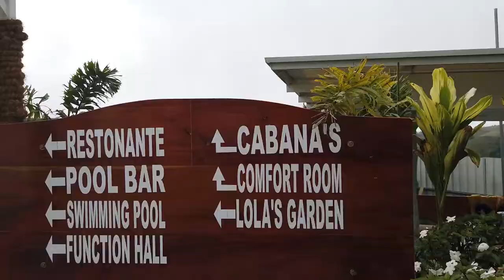MONTEFRIO GARDEN RESORT